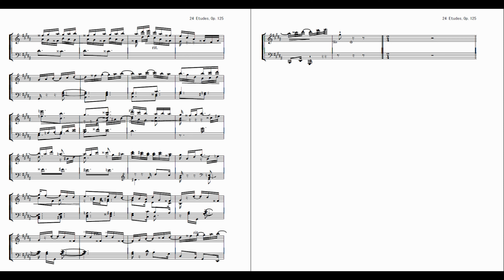Hummel,Johann Nepomuk／24 Etudes,Op.125:No.18 in G♯ Minor: Allegretto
フンメル／24の練習曲,Op.125～第18番 アレグレット 嬰ト短調

打込音源(DTM)
映像内の譜面は、正規の演奏用譜面ではありません。ミュージックプロという楽譜作成ソフトでMIDIデータを作成した時のものです。音源はフリーのサウンドフォント:SGM-V2.01を使用。

第1番 アレグロ ハ長調
第2番 アレグロ・マ・ノン・トロッポ ハ短調
第3番 テンポ・ディ・ポラッカ ト長調
第4番 グラーブェ・ノン・トロッポ ト短調
第5番 アレグロ・コン・ブリオ ニ長調
第6番 フガート・アレグロ・モデラート ニ短調
第7番 アンダンテ・カンタービレ イ長調
第8番 ヴィヴァーチェ イ短調
第9番 アレグロ ホ長調
第10番 アレグロ・コモド ホ短調
第11番 アレグロ・マ・カンタービレ ロ長調
第12番 アレグロ・モデラート・アッサイ ロ短調
第13番 アレグロ・モデラート 嬰ヘ長調
第14番 アレグロ・コン・フォーコ 嬰ヘ短調
第15番 アレグロ・モデラート 変ニ長調
第16番 アダージョ・ソステヌート 嬰ハ短調
第17番 アレグロ・ブリランテ 変イ長調
第18番 アレグレット 嬰ト短調
第19番 アレグロ 変ホ長調
第20番 アレグロ・モデラート 変ホ短調
第21番 アレグロ 変ロ長調
第22番 アダージョ 変ロ短調
第23番 ヴィヴァーチェ ヘ長調
第24番 ウン・ポコ・アダージョ ヘ短調

Hummel,Johann Nepomuk／24 Etudes,Op.125

Sequenced by Hummel Note
Sequencer & Score creation：Music Pro Windows Plus
Soundfont: SGM-V2.01

No.1 in C Major: Allegro
No.2 in C Minor: Allegro ma non troppo
No.3 in G Major: Tempo di Polacca
No.4 in G Minor: Grave non troppo
No.5 in D Major: Allegro con brio
No.6 in D Minor: Fughette. Allegro moderato
No.7 in A Major: Andante cantabile
No.8 in A Minor: Vivace
No.9 in E Major: Allegro
No.10 in E Minor: Allegro commodo
No.11 in B Major: Allegro ma cantabile
No.12 in B Minor: Allegro moderato assai
No.13 in F♯ Major: Allegro moderato
No.14 in F♯ Minor: Allegro con fuoco
No.15 in D♭ Major: Allegro moderato
No.16 in C♯ Minor: Adagio sostenuto
No.17 in A♭ Major: Allegro brillante
No.18 in G♯ Minor: Allegretto
No.19 in E♭ Major: Allegro
No.20 in E♭ Minor: Allegro moderato
No.21 in B♭ Major: Allegro
No.22 in B♭ Minor: Adagio
No.23 in F Major: Vivace
No.24 in F Minor: Un poco Adagio

The musical score in the video is not a regular musical score. It is the one when MIDI data was created with music notation software called Music Pro Windows Plus.